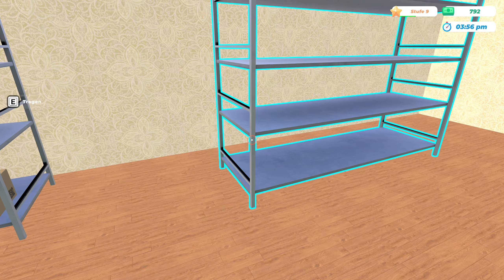KLEIDUNGSLADEN SIMULATOR 👚 #006 Wo für ist der Spielgel ? ▶️ Early Access Gameplay Deutsch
TITEL: Clothing Store Simulator
GENRE: Gelegenheitsspiele, Indie, Simulationen, Early Access
ENTWICKLER: Kiki Games
PUBLISHER: Kiki Games
VERÖFFENTLICHUNG: 17. Juni 2024
VERÖFFENTLICHUNGSDATUM FÜR EARLY ACCESS: 17. Juni 2024